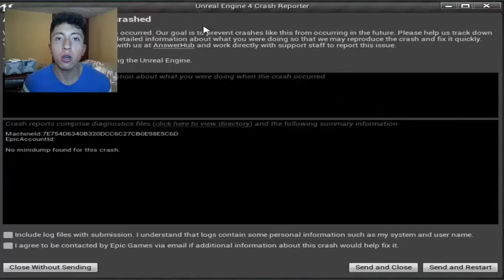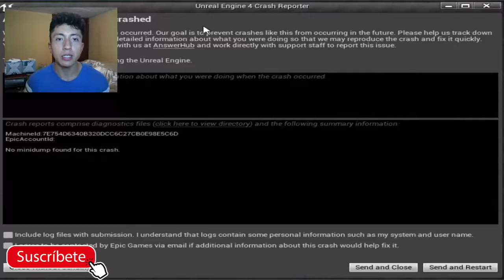Hello Neighbor casa del vecino Gameplay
Hello Neighbor es un juego en primera persona donde debemos entrar a la casa de nuestro vecino sin que el nos pueda ver y ver los secretos y misterios que oculta nuestro vecino ya que al llegar al vecindario nuestro vecino nos espía desde su casa con un larga vista ocultando algun secreto sin que nos demos cuenta.
En este caso trataremos de decifrar unas pequeñas misiones que esta escondido en la casa del vecino para ver que oculta y abrir la puerta secreta para ver si el final de hello neighbor cambia de alguna forma.